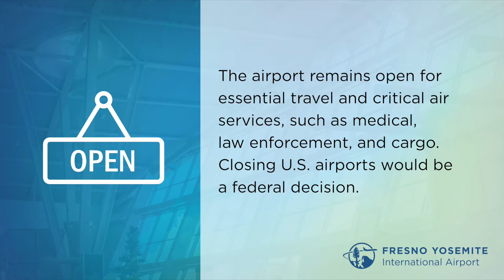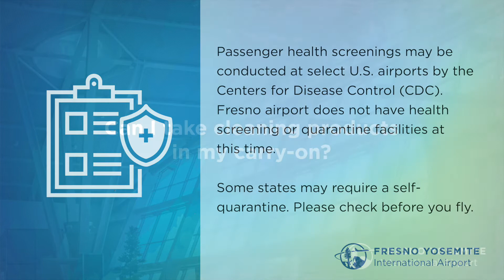Frequently Asked Questions During Covid-19